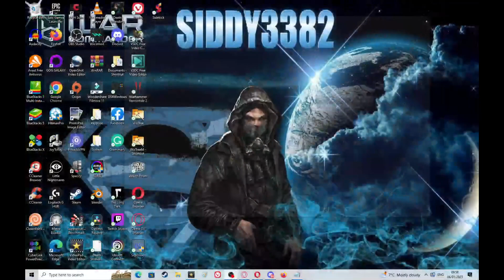Operation: Sacred Schism - Ultra Base - Fast & Free Repair.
All the big boy toys used in this video.
Nox (maxed) Commandants (maxed) Salvator (level 12) Asmodeus (level 21) Braden (maxed) Devin (maxed)
Good luck Commanders!!